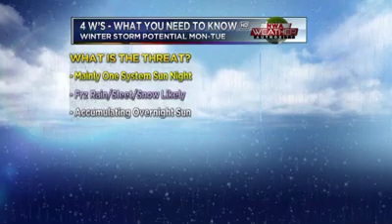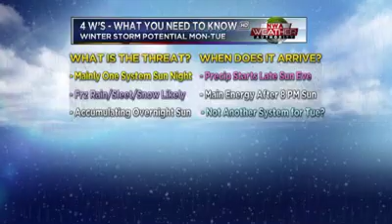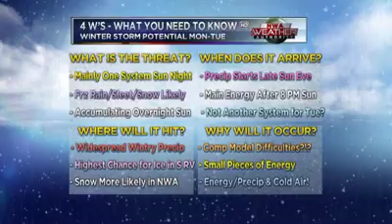Winter Weather Potential Update for Sun-Mon (Feb 15-16, 2015)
Webcast extra... the computer models are all over the place with this system Sunday night into Monday morning showing varying solutions.  This video explains some of the differences and what I think is going to happen.